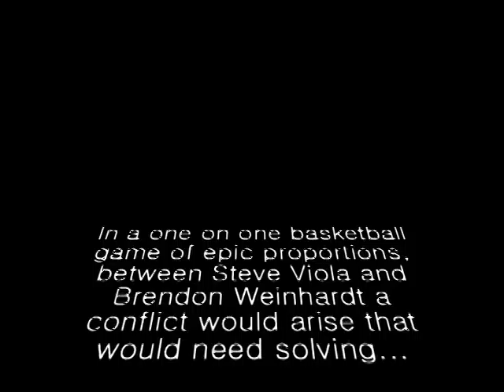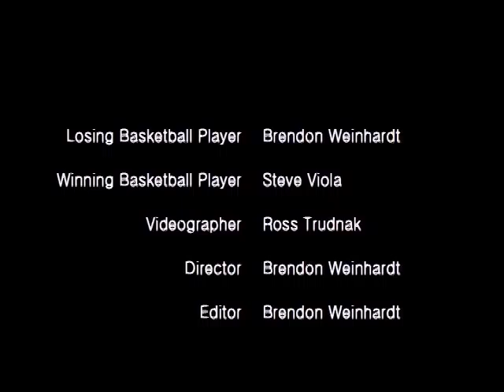Basketball Conflict Video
Bayard Rustin film class sketch comedy